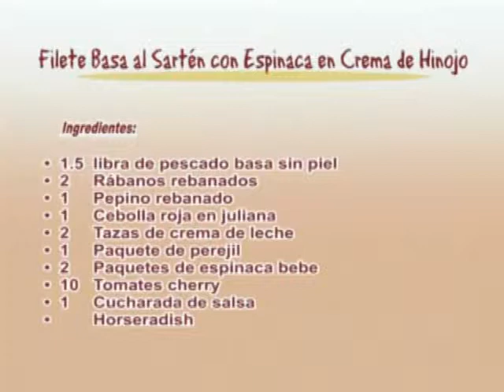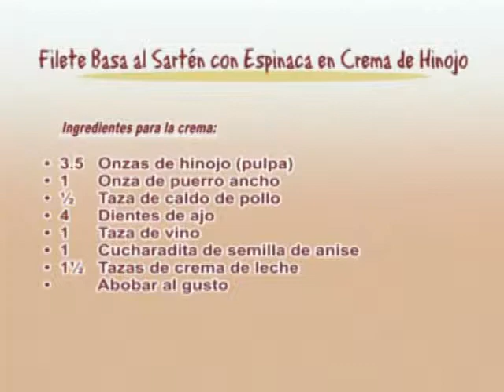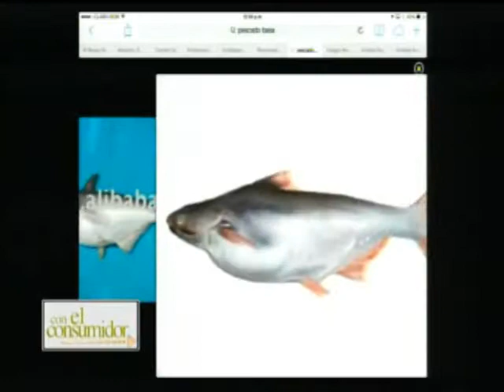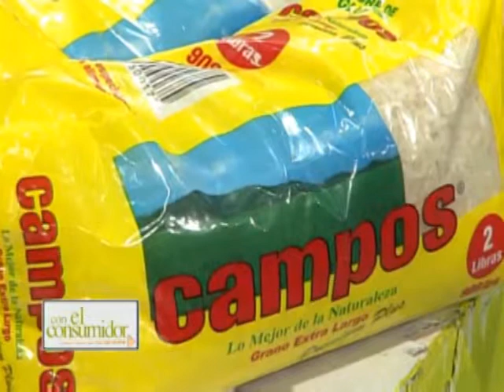Cocina Como en Casa, Filete de Basa con Espinacas y Crema de Hinojo